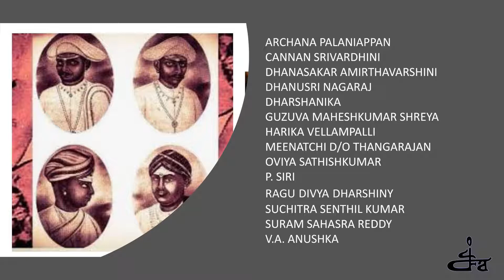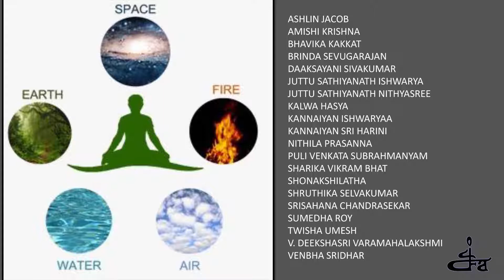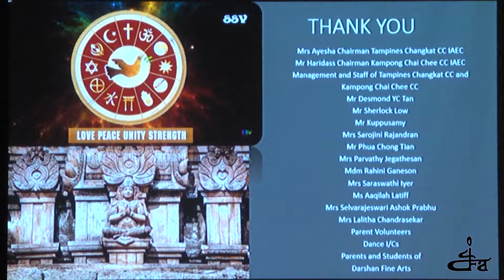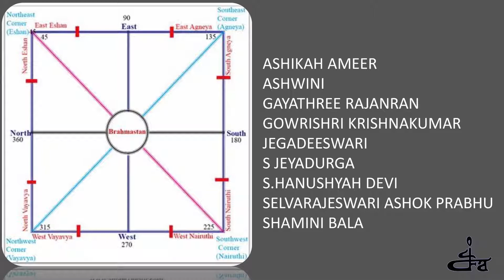Eka aneka Singapore Best Bharatanatyam academy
Eka aneka
West cost community Club Event  2019
Memorable moment in your life we can bring as stories photography fashion creative worldphotography sgphotography colorful weddingphotography eventphotography travelphotography singaporeweddingphotographer worldweddingphotographer dreamcometrue❤ memories💕 #storie